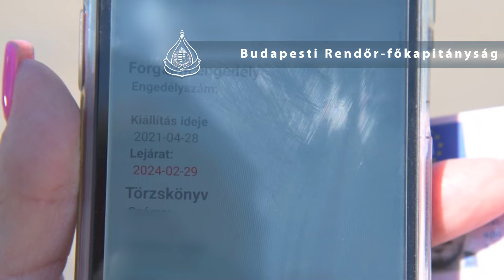Rend a lelke mindennek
A X. kerületi rendőrök az éves lomtalanítás során számos esetben intézkedtek.